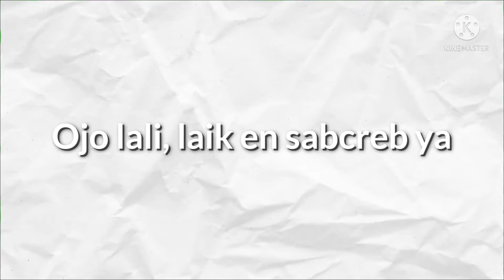Kota Yogyakarta dilihat dari lantai sepuluh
Pemandangan kota Yogyakarta dilihat dari lantai sepuluh ini diambil di lantai 10 hotel nooraya, yang masih dalam tahap pembangunan.